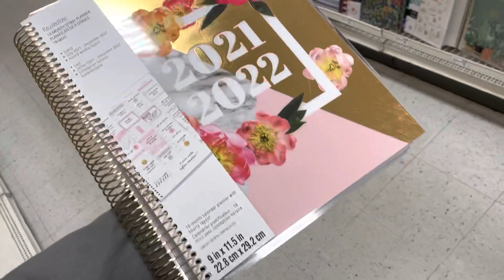Vlogmas #17: Grinch Party | Celebrating Mom’s Birthday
Disregard keywords: Etsy shop owner, day In my life,  small business owner, support small businesses, budgeting, cash envelopes, how to make cash envelopes, vinyl cash envelopes, cash, Dave Ramsey, Vlogmas, french Bulldog, frenchie, busy day, grinch party, errands.